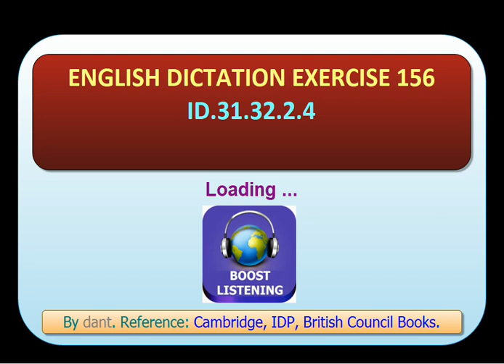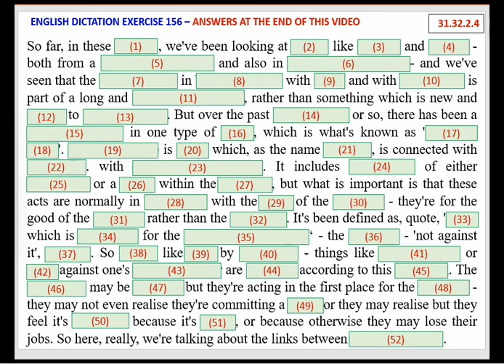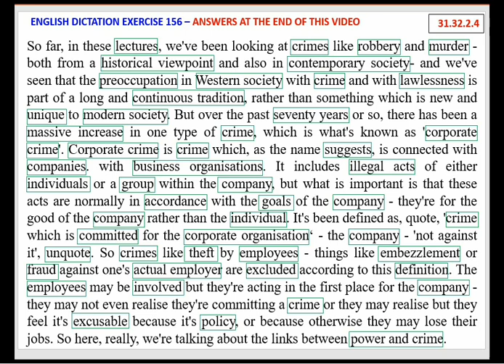English Dictation Exercise 156